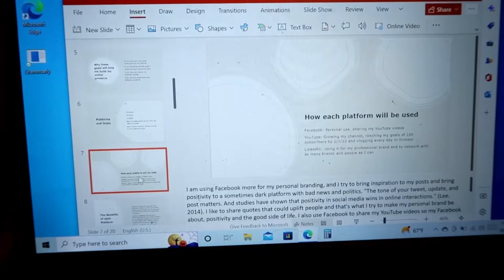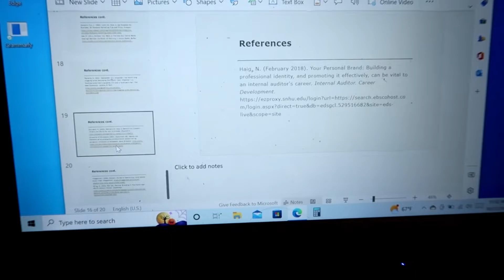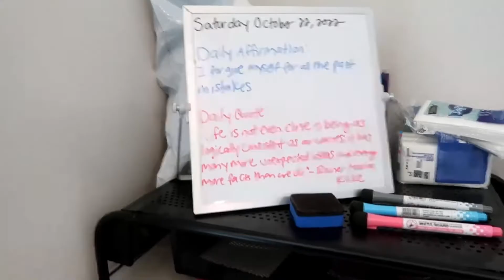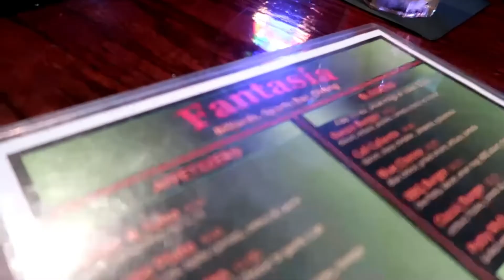Finding the balance between work and fun (Vlogtober Day 22)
Day 22! Finding the balance between work and play is not easy, but once the balance is found life can be so much better! Finishing homework and finally doing something I haven’t done but have been meaning to = being able to have a fun Saturday night ❤️ hope you enjoy!